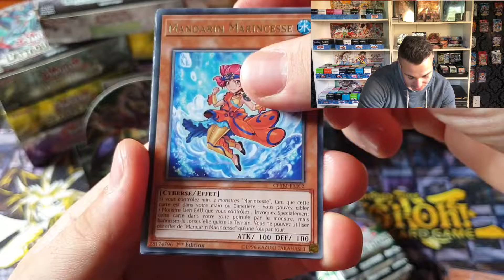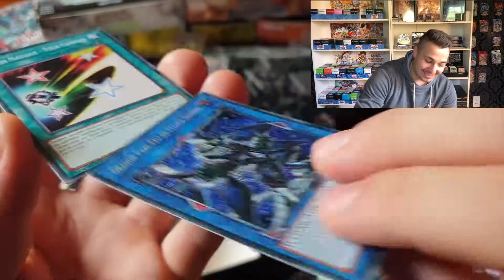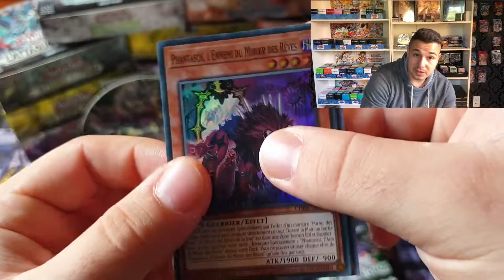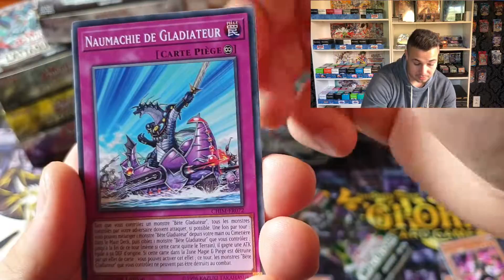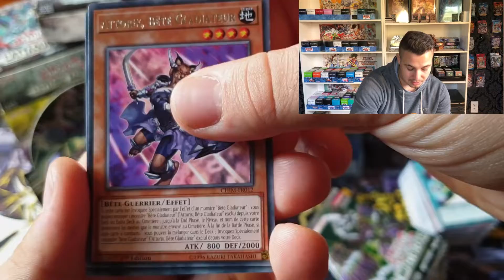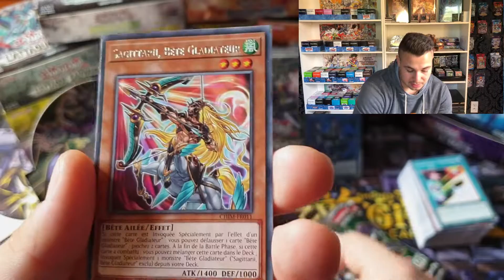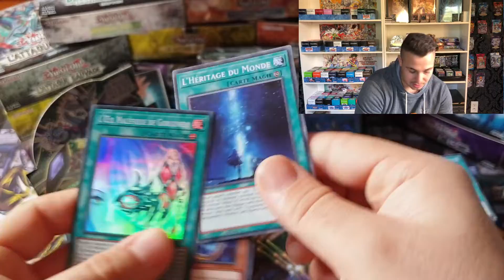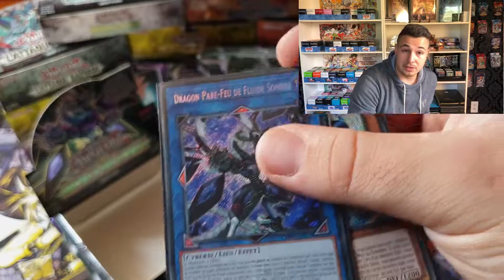Yu-Gi-Oh! OUVERTURE DISPLAY IMPACT DU CHAOS !!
👐 BIENVENUE sur ma chaîne les ami(e)s !! J'espère que cette vidéo vous fera plaisir et je vous attend nombreux :D

Descriptif vidéo !

Bonjour à tous ! Nous re voilà pour une nouvelle ouverture celle de la toute nouvelle extension Yu-Gi-Oh classique à savoir Impact du chaos. Cette boite de booster est composé de 24 boosters de 9 cartes avec principalement du support pour le deck marincesse et miroir des rêves, on peut retrouver également pas mal de nouveauté concernant les bêtes gladiateurs et enfin on accueil le nouvel archétypes Désenchaînée. Pour voir un bon aperçu de tout cela je vous recommande évidement de regarder toute la vidéo :)

REGARDEZ AUSSI MES AUTRES VIDÉOS !

Et toutes mes autres vidéos du moment !!

Associé avec

► XBOX ONE : YamiRow